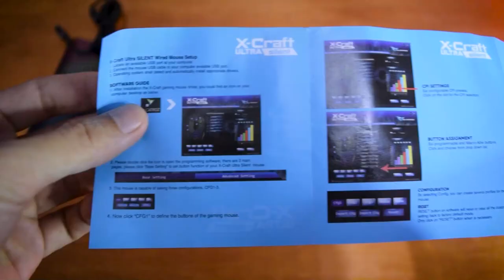Mouse Gaming Murah Berkualitas - Alcatroz X-Craft Ultra 2000 Silent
Review Mouse Gaming RGB Alcatroz X Craft Ultra 2000 Silent

Setup
➞ Chair: ThunderX3 TGC12 Evo Black